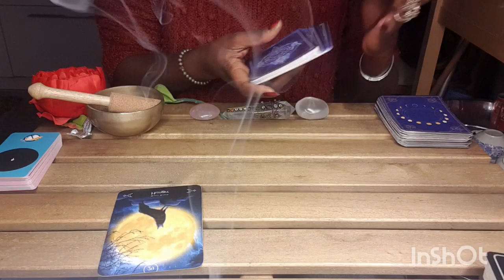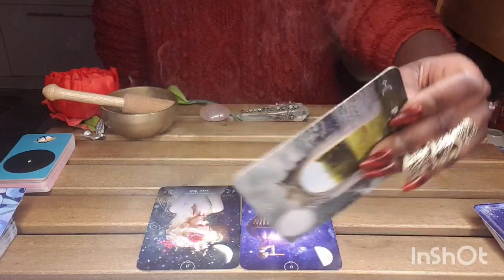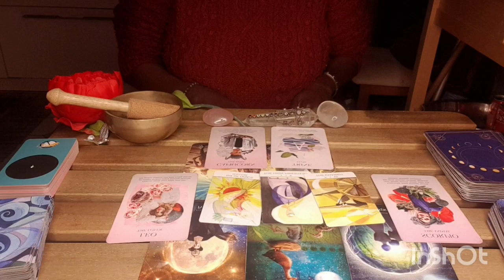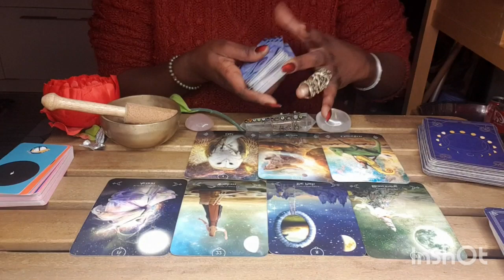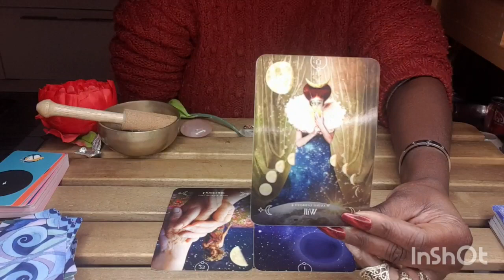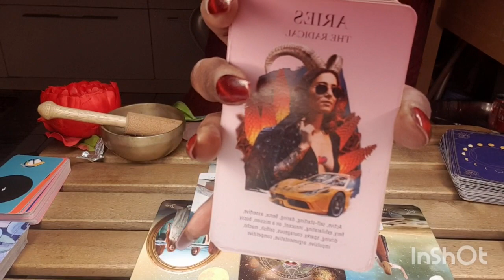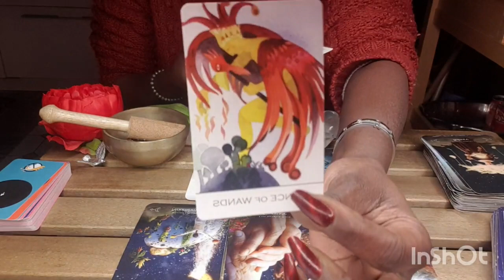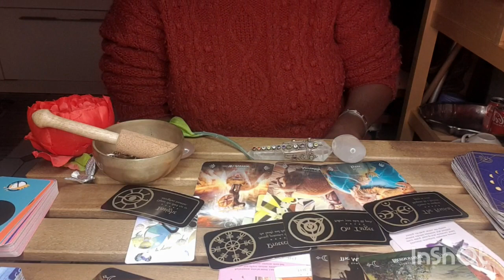ALL SIGNS FEBRUARY PREVIEW!tarot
LIFE CHANGING DECISIONS!

Aries-00:18
Leo-4:56
Sagittarius-11:29
Taurus-19:54
Gemini-27:16
Cancer-34:50
Virgo-42:18
Libra-50:27
Scorpio-1:00:01
Capricorn-1:06:45
Pisces-1:13:35
Aquarius-1:18:16

BLESSINGS🙏